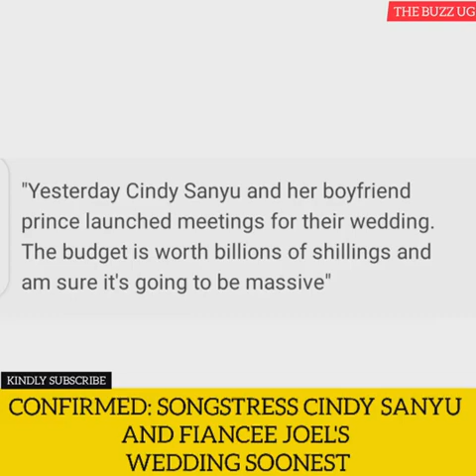KIWEDDE: CONGRATULATIONS TO SONGSTRESS CINDY SANYU AND ACTOR PRYNCE ATIKU JOEL.